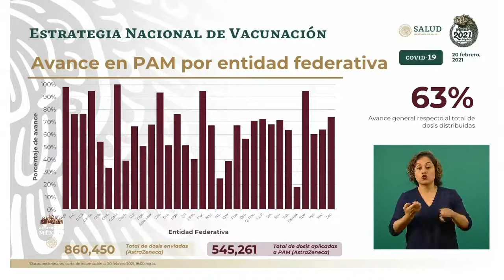Avances vacunación COVID19 en PAM al 20 feb 2021.